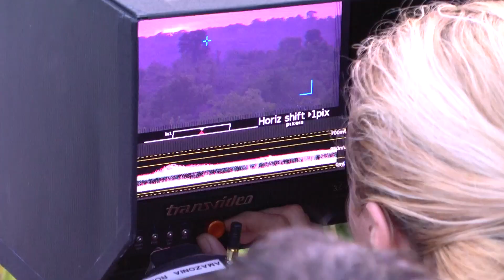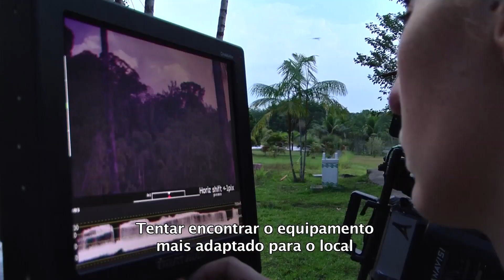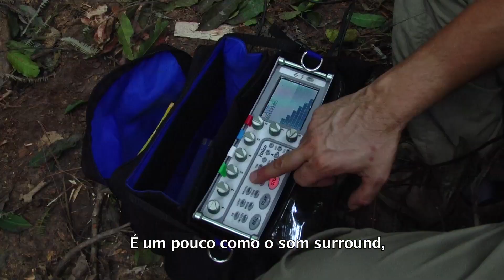Amazônia - Making Of - 3D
A equipe de "Amazônia" explica como foi trabalhar com a mais alta tecnologia 3D, para transmitir aos espectadores a alma da floresta com realismo.

26 de junho nos cinemas!

"Amazônia" é uma odisseia em 3D no interior da maior floresta tropical do planeta: a Floresta Amazônica. Após um acidente de avião, Castanha, um macaco prego criado em cativeiro, encontra-se sozinho na floresta amazônica. Encarando um novo mundo em que a densa vegetação cobre tudo, ele deverá seguir um novo caminho, protegendo-se das armadilhas da própria natureza. Castanha se encontra cara a cara com todos os tipos de animais da floresta: jaguares, crocodilos, sucuris, antas e lontras gigantes.  Ele logo entende que encontrar um companheiro da mesma espécie e juntar-se a ele ela será sua única esperança de sobrevivência.